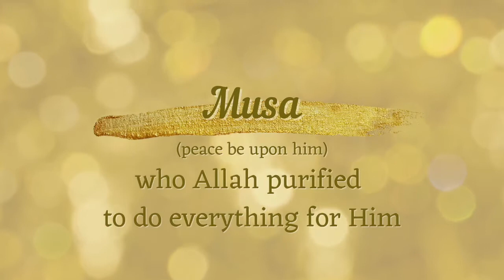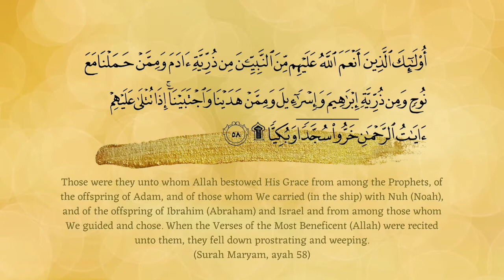The Favored Ones by the Most Merciful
Don't you want to be among those who Allah bestowed upon them from His Favors?